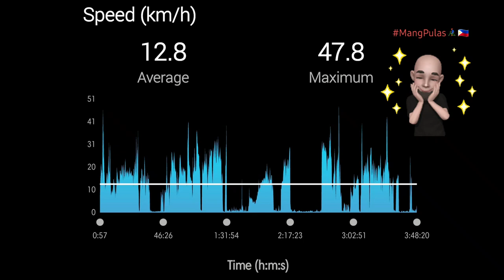Huwebes Solo Papawis🤟🚵‍♀️♥️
Pakatas ng RH sa katawan🤣🤟🍻🚵‍♀️
Starville-Dalig-Taysan-Catandala
Ibaan-Alangilan-Home🚵‍♀️🤟♥️